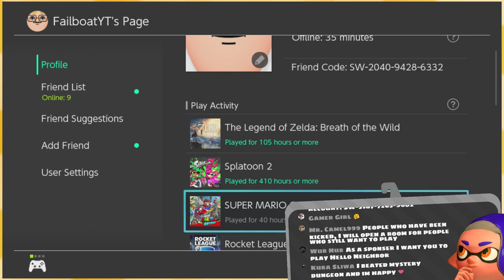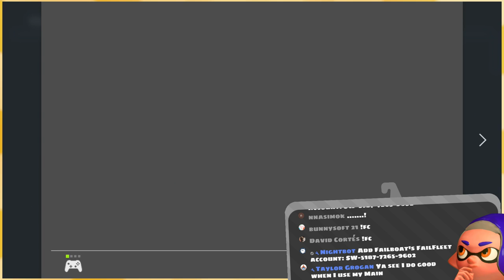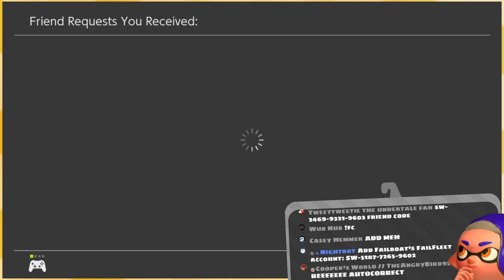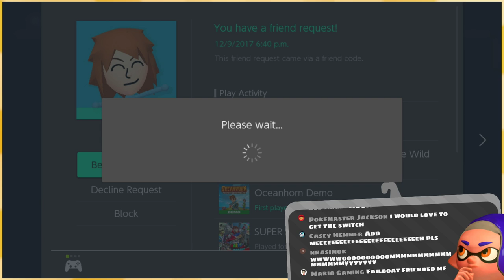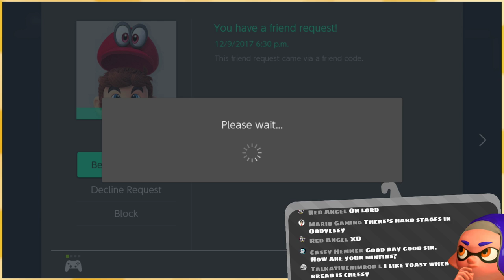Moderator Dating Game「Splatoon 2: Fail Fleet Battles 🦑 Ep8」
What a stream... what a stream.

:D